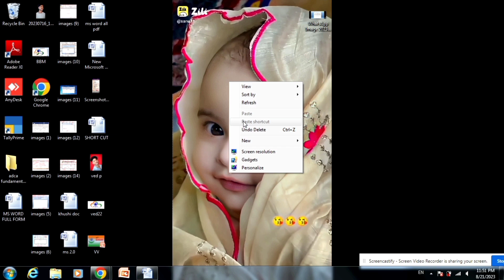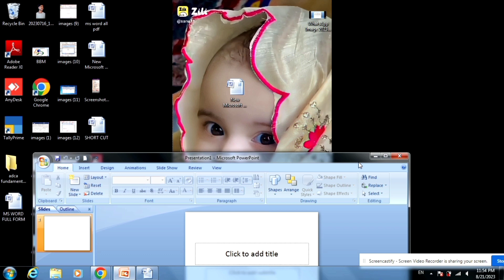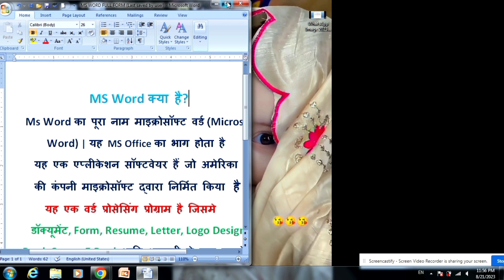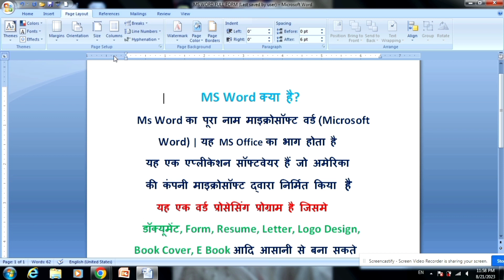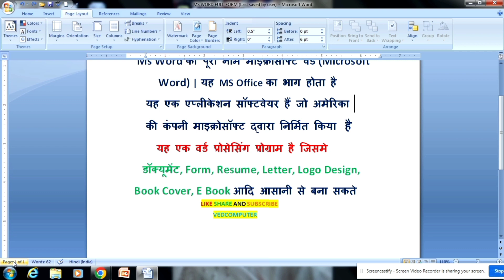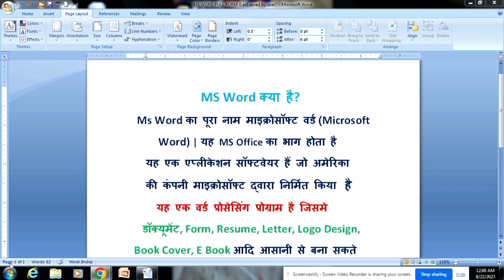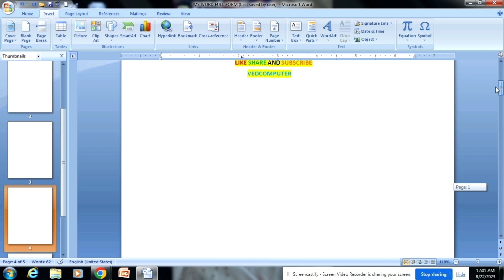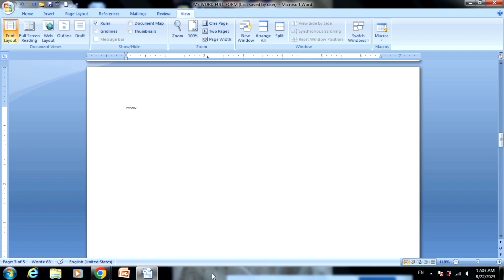MS Word Part 1.MS Word Complete Course in hindi 2023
MS Word Complete Course hindi in 2023
ms word complete course in 2023
ms word complete course by vedComputer
vedComputer ms word complete course
complete ms word tutorial
microsoft word complete couse in hindi 2023 video
ms word complete course for beginners
ms word tutoring 2023
microsoft word tutoring 2023vedcomputer
ms word vedcomputer
computer suru se sikhe
microsoft word
ms word part 1
word
computer ko suru se ka
suru se english sikhe
computer sikhe bilkul zero se hero
word tutorialmicrosoft word basicshow to use microsoft wordmicrosoft word 2019word tutorial for beginnersusing microsoft wordmicrosoft word 2019 tutorialmicrosoft word tutorial for beginnerspage setup in ms word